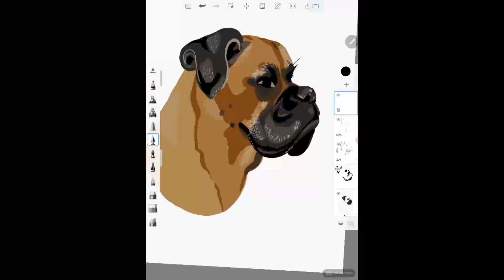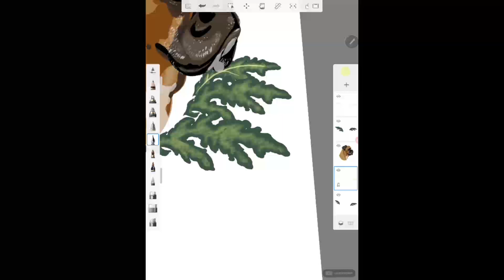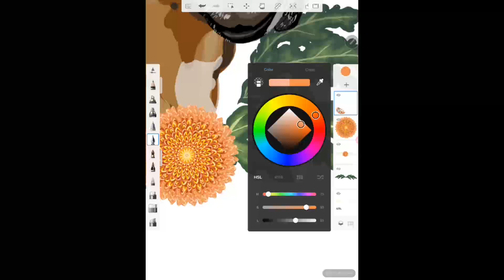Pets Collection 1 - Lealtad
Primera ilustración de mi nueva serie "Pets". Luna, mi boxer, rodeada de Crisantemos (lealtad)